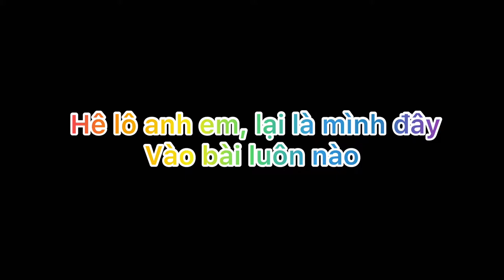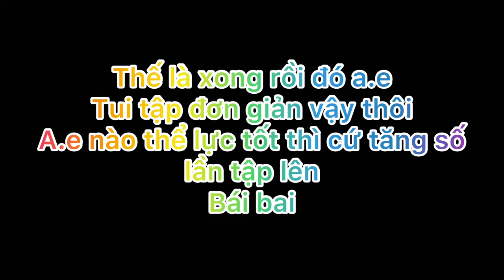TẬP NGỰC VAI TAY SAU chung một buỗi tập.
hey hey lại tiếp tục tập nào anh em. thể dục mới khỏe được nha, thêm tinh thần thoải mái nữa. Để làm việc hiệu qua nhé anh em.